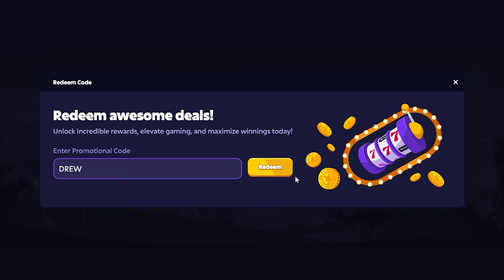Aztec Clusters is the WORST SLOT Ever Made..